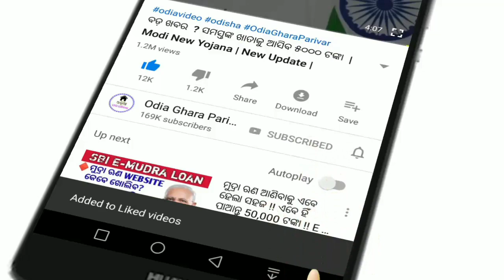ଦୁର୍ଗା ପୂଜା ପାଇଁ ସୁନା ଅଫର // Gold price today// 10 October gold rate// MCX Gold Price// 22k&24k gold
Hallmark gold price.
Today's gold rate
Odisha gold price
9th October gold rate
Odia ghar parivar